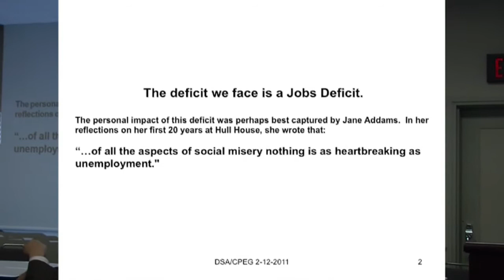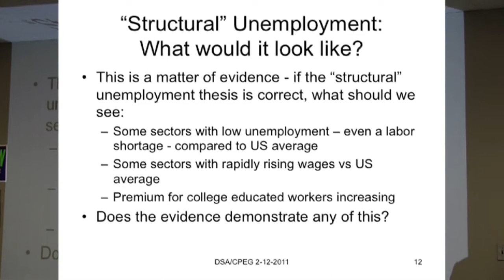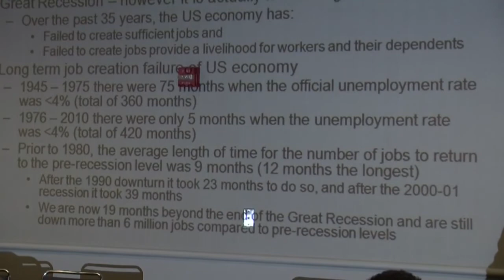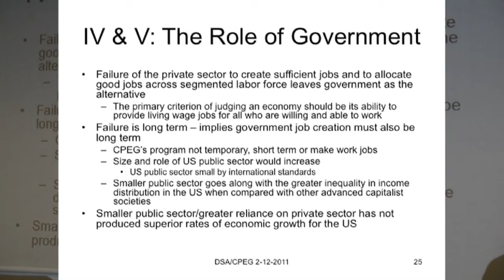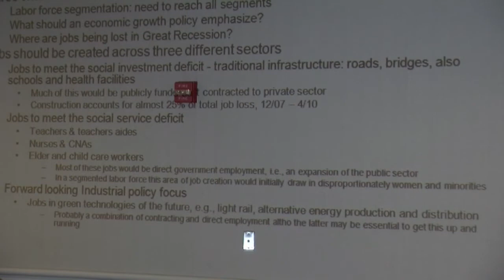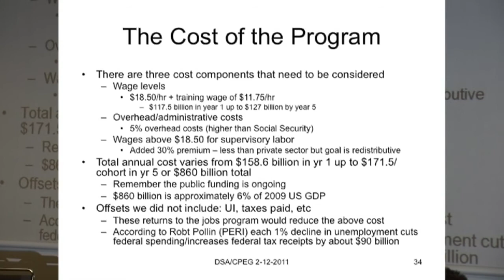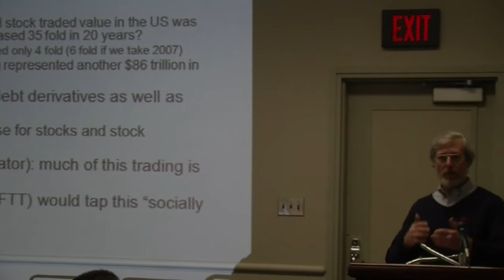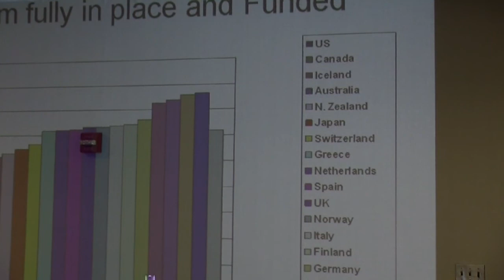Bill Barclay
Response to the Unemployment Crisis - An Alternative to Republican Budget Slashing and Bashing of Unions